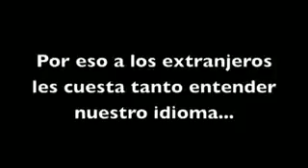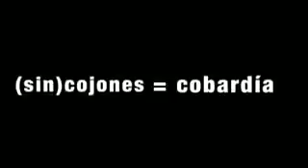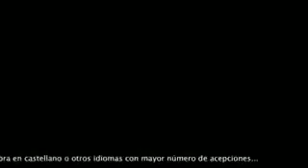Vocabulario español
La palabra más usada en españa